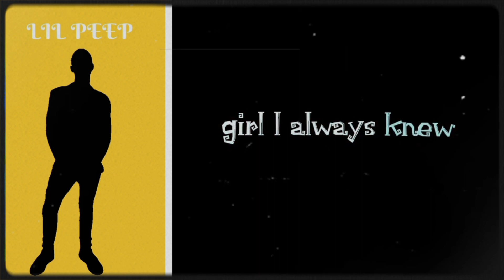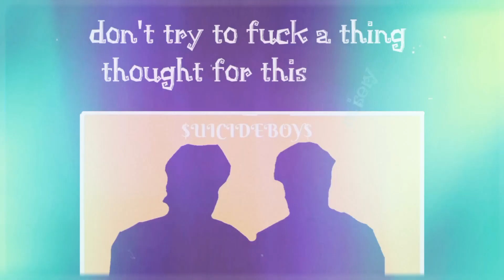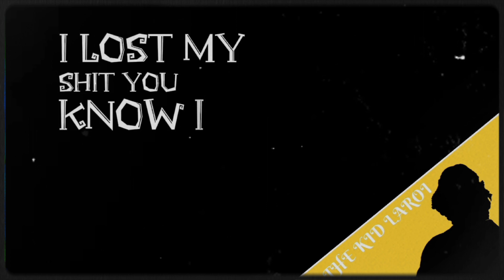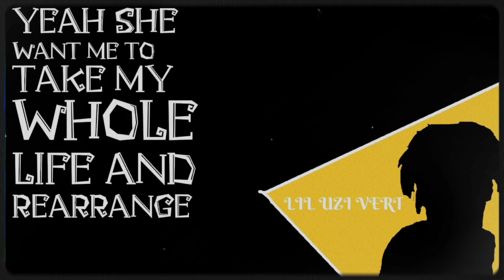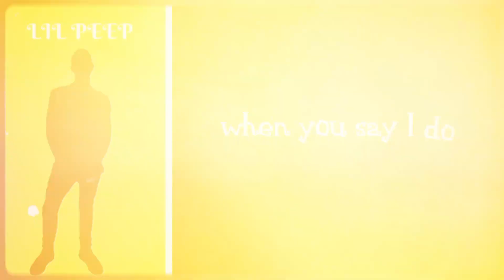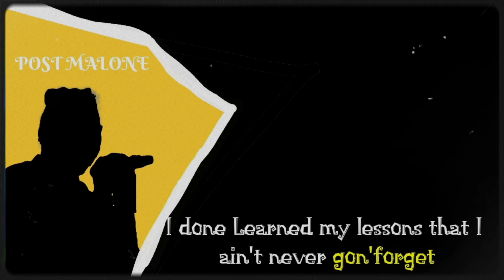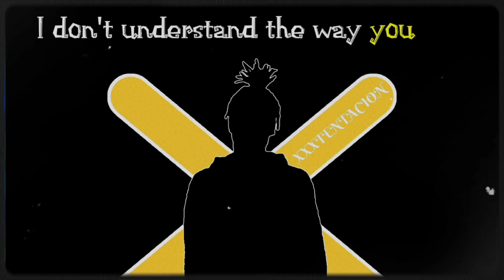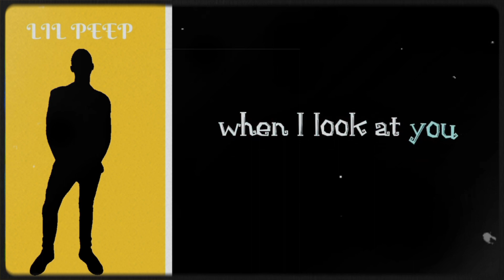Lil Peep & Cold Hard - Me and You (Challenge) (feat. Various Artists) | Prod. Bad Dude & XYamber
Original idea by Prod. Bad Dude

Me and You . Lil Peep . Cold Hard . XXXTENTACION . Juice WRLD . $uicideBoys . Lil Uzi Vert . The Kid LAROI . Lil Tracy . Bad Bunny . Post Malone . Ed Sheeran

Producer : XYamber
Producer: Bad Dude
Composer Lyricist: Lil Peep & Cold Hard

❤️Help us keep creating content and listening to new exclusive songs

Share Please..
Thanks for listening
Song              Me and You
Artist             Lil Peep & Cold Hard
Album           Me and You (Challenge)